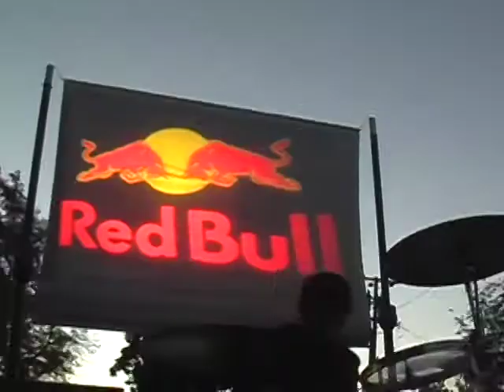SJSU Spartans Tailgating Red Bull Ambush 2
SJSU Spartans Tailgating Red Bull Ambush 2.  Band - Jonny Manak and the Depressives. The second Red Bull Band Ambush.  People seemed to really enjoy this one, and if you watch, the cops are more into the hot chicks walking by then telling the band to stop playing. haha!